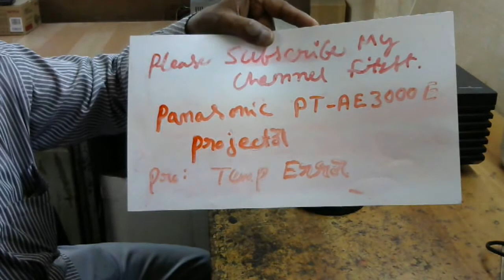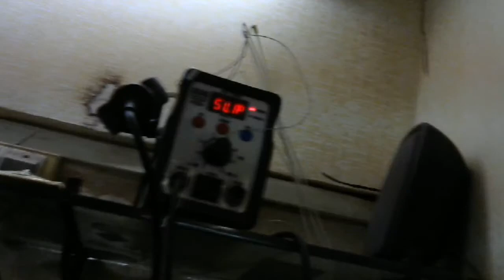panasonic pt-ae3000e prjector ,temp error and how solve temp error